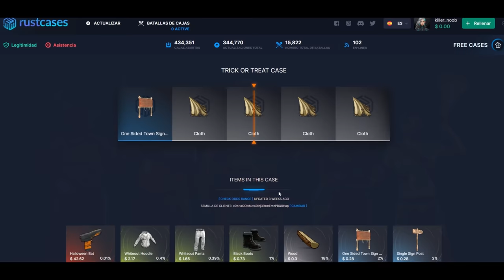RAIDEAMOS ONLINE ESTA BASE Y TENIAN MUCHISIMO LOOT!! | RUST Gameplay Español